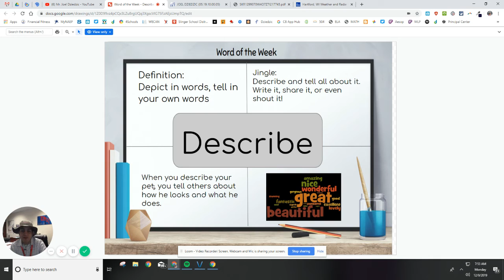W O W Describe